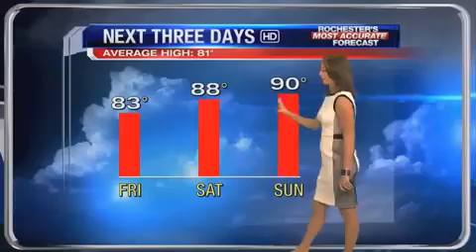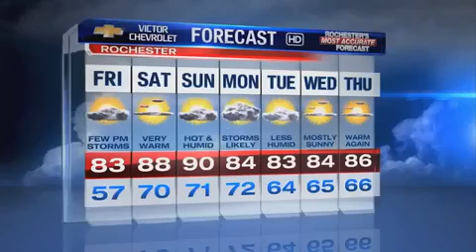7/16 PM ROC FORECAST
ROCHESTER AREA FORECAST THURSDAY EVENING UPDATE
7/16 PM ROC FORECAST
7/16 PM ROC FORECAST
7/16 PM ROC FORECAST